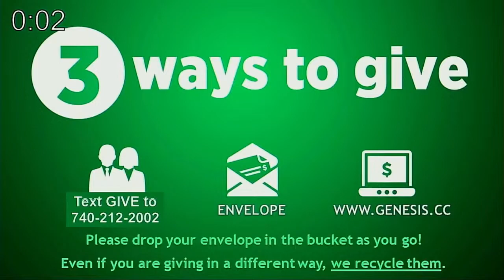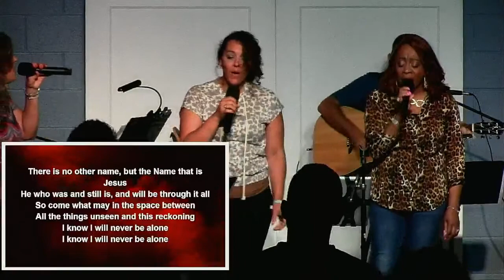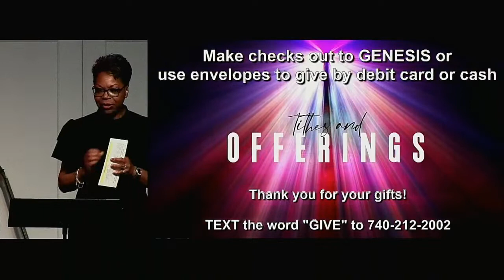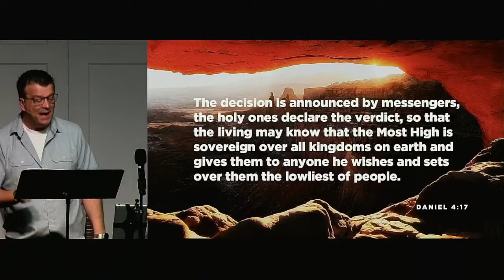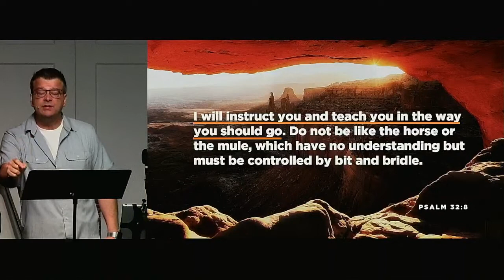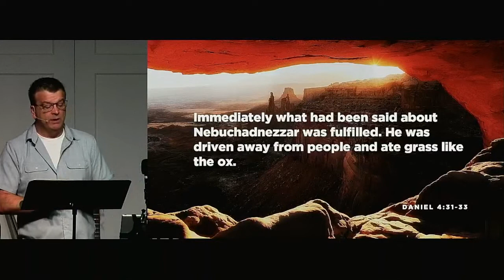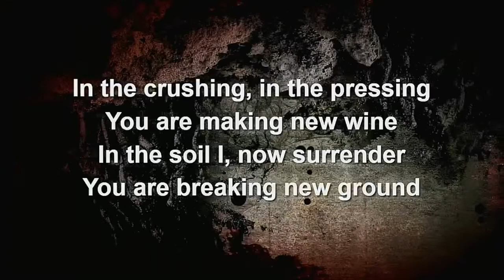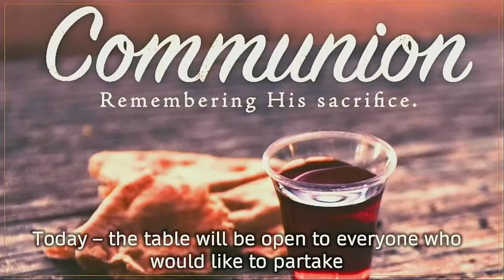Shaped By Suffering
“Shaped By Suffering” – How God molds us through difficulty – when we don’t heed direction.

What do you do when life doesn’t turn out the way you planned? What do you do when a relationship ends, someone wounds you deeply, or your health is failing? What do you do when you’re waiting, and hope seems to be running out? We’ll learn from the book of Daniel how to bounce back when life hits you hard!

Please join us Sunday May 28th, 2023, at 10am in person at 921 Woodrow Ave; or live on Facebook or YouTube.